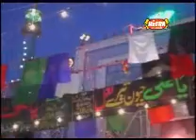FARHAN ALI QADRI ----TERA SEHWAN RAHE-----(SHAM-E-QALANDER 3 ALBUM)